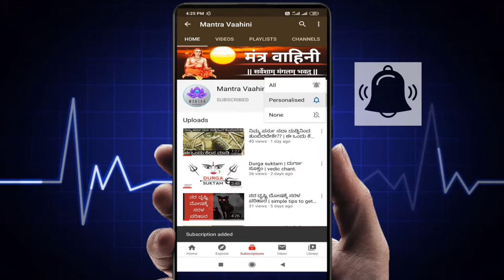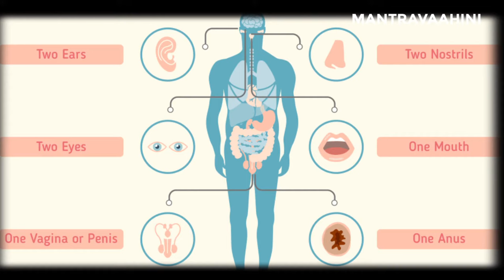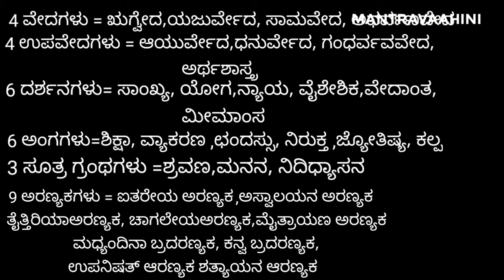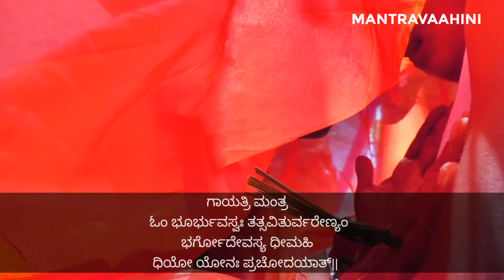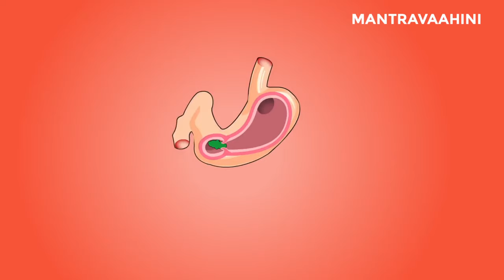ಯಾರು ಬೇಕಾದ್ರೂ ಜನಿವಾರ ಧರಿಸಬಹುದು | ಜನಿವಾರದ ಮಹತ್ವ | importance of Yagnopaveetha | Mantra Vaahini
👶What is Brahmopadesham👶

Upanayana, also called "sacred thread ceremony", is commonly known for being a Hindu Sanskar, rite-of-passage ritual, where the concept of Brahman is introduced to a young boy. The youngster is taught during the ceremony the secret of life through Brahmopadesam (revealing the nature of Brahman, the Ultimate Reality) also called the Gayatri manthra.

The hallmark of having gone through the Upanayana ceremony is the wearing of the Yajñopavita (Sacred Thread) on the body. Yajñopavita has three threads (actually only one thread, folded three times and tied together) each consisting of three strands.

📿These threads represent📿

Goddess Gayatri (Goddess of mind)
Goddess Saraswati (Goddess of word)
Goddess Savitri (Goddess of deed)
Upanayana makes the person receiving it a Dwija, a twice-born! The initiation is done by the Upadesam of the Gayathri manthra. The manthra is a universal prayer that can be used by men of all climes and creeds, for, it calls upon the Glorious Power that pervades the Sun and the three words to arouse, awaken and strengthen the Intelligence, so that it may lead to intense Sadhana and Sadhana may lead to success.

The main ceremonies during the Brahmopadesham are

Nandhi Ceremony: 📿
It is performed generally just 10 days before the Upanayana to obtain the blessings of the family ancestors. Nandi in Sanskrit means the beginning, so with Nandi begins the actual rituals for the functions.

Uthakashanth:📿
 Uthakashanthi is conducted for the purification of the mind and body and the protection of the child. All names of the deities are chanted in the form of manthras and invoked in water and then poured over the child

Aajyabhaagaantha homam:🔥
 It is a prayer to the God of Fire, Agni for the child's long life, intellect, courage etc.

Yagnopaveethadhaaranam:📿
 This is the core of the Brahmopadesham. The boy is anointed with the sacred thread. The thread has three strands symbolising the Goddesses Gayathri, Saraswathi and Savithri, combined with a knot symbolising God Brahma.

Kumaarabhojanam:👶
The boy's mother feeds him before Brahmacharya with five different sweets made by her.

Brahmopadesham: 📿
The Gayathri mantra is chanted in the boy's ear by his father, his first Guru.

Soorya Dharshan:☀️
 The boy to be taken outside and shown the soorya, the sun god. This assumption here is that he will be protected by the sun god. The palms are clasped in such a way that it makes a peep hole to the sun god.

Biksha-Charanam:📿
 The Brahmachari, who is now ready to recite the scriptures, and begins to do so, is offered food and shelter by the mother, householders and other ladies.

🙏 Click on this link & give yours truly support 🙏